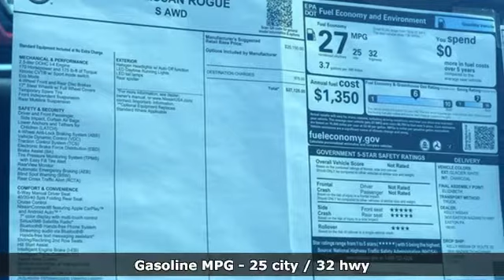New 2018 Nissan Rogue Easton PA Nazareth, PA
Year: 2018
Make: Nissan
Model: Rogue
Trim: S
Engine: 2.5L 4-Cylinder
Transmission: CVT with Xtronic
Color: White
Interior: Charcoal
Stock #: N8T8277
VIN: KNMAT2MV2JP570152

Kelly Nissan is an automotive sales leader in the Lehigh Valley, conveniently located on the Easton-Nazareth Highway in Easton, PA near Emmaus, PA. We also serve the the Greater Philadelphia, Scranton and Bethlehem area.

We want to ensure you get the new Nissan, Used or Certified Pre-Owned car that you want and deserve at a price you can afford. Our dealership carries all of the top Nissan models like the Altima, Sentra, Rogue, Pathfinder, and Versa as well as a large selection of affordable and reliable used cars, trucks and SUVs.
We can help you find exactly what you’re looking for!
We are sure that you will find our site fast and convenient way to research and find a new Nissan or used car that is right for you.

If you visit us in person, let our knowledgeable staff show you some of our current vehicle offers, take you through our complete line of new Nissan cars-- even take one for a test drive - or show you our extensive pre-owned vehicle inventory.
Address:
3830 Easton-Nazareth Highwa
Easton PA Nazareth, PA 18045